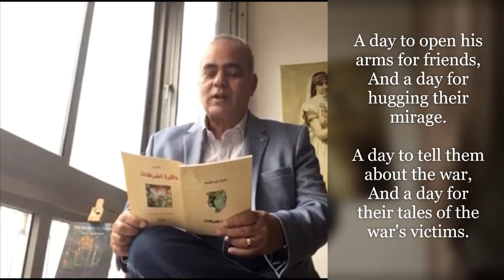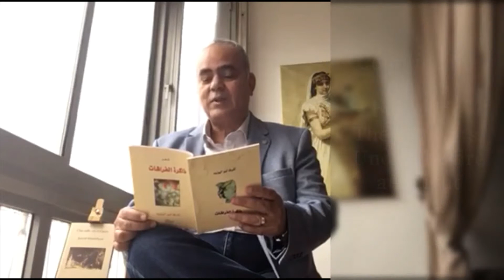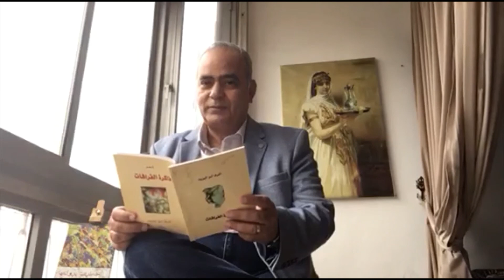A Street in Cairo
A poem in Arabic with English subtitles, written by Ashraf Aboul-Yazid